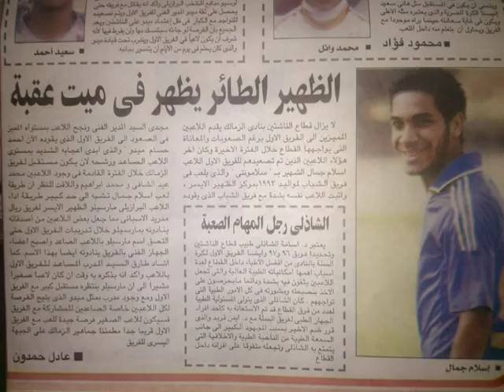Islam gamal CV video - 1994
A young ambitious player who spent his childhood playing for Al Zamalek Sports Club